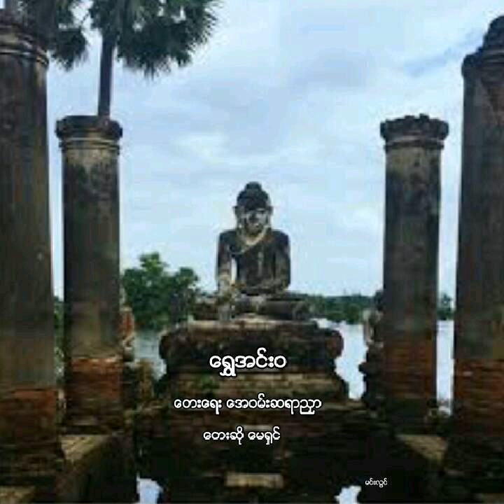ေရႊအင္းဝ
ေတးေရး ေအဝမ္းဆရာညႇာ
ေတးဆို ေမ႐ွင္